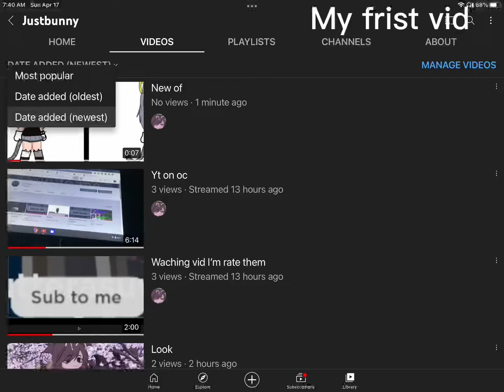Redo of my first vid old trend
If ur hear that ur problem not hi ▓▒F░O░L░L░O░W▒▓
┈┃⠀┃▏┈╰┻╯┈▕┃⠀┃  like it ok.now bye
┈┃⠀╰█▓▒░M░E░▒▓█